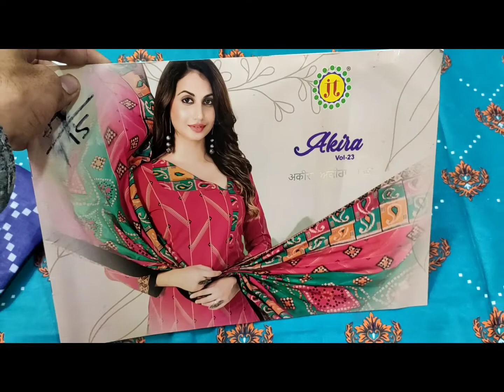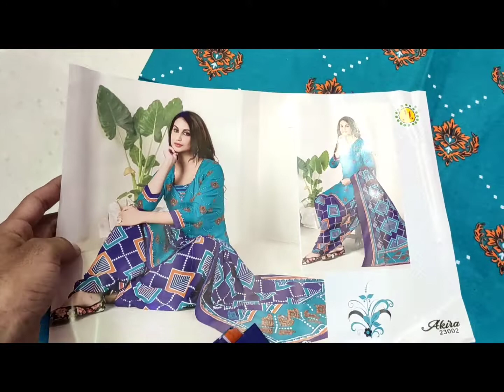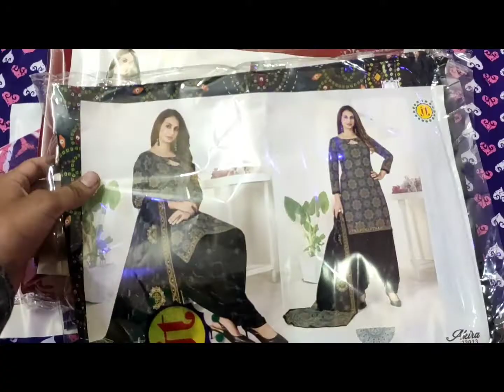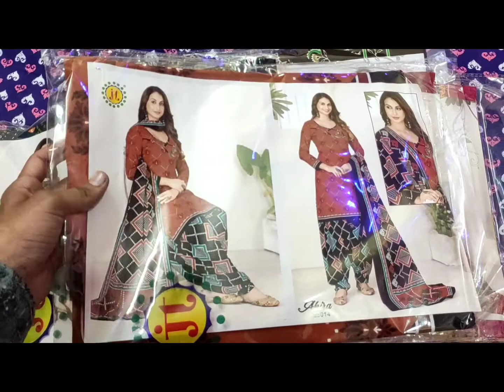JT AKIRA VOLUME 23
Latest collections of :- JT Akira -23 Cotton dress Material

Catalog Name :- *JT Akira -23*

Fabric Details :- Cotton

TOP :- Cotton | 2.50 Mtrs

BOTTOM :- Cotton | 2.0 Mtrs

DUPATTA :- Cotton | 2.25 Mtrs

*price :- 370*

Regards
*SABER COLLECTION*